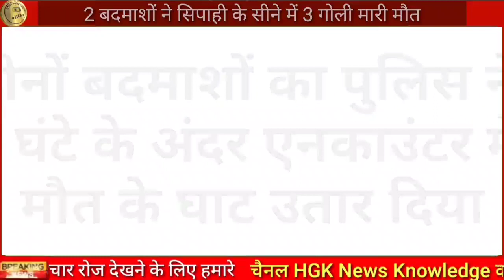बैंक के सामने पुलिस जवान का वीडियो अभी-अभी आई वैशाली से बड़ी खबर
करणी सेवा के प्रदेश अध्यक्ष भंवर सिंह उदयपुर न्यूज़
karni Sena ke Pradesh adhyaksh bhanwar Singh Udaipur news
bhanwar Singh Udaipur news

nai thana Udaipur
Savina Udaipur news
kherwara Udaipur news

Rajsamand news
Rajsamand breaking news
Rajsamand samachar
aaj ke taaja samachar Rajsamand
today news Rajsamand
Rajsamand latest news
Rajsamand Rajasthan news

Udaipur news
Udaipur breaking news
Udaipur samachar
aaj ke taaja samachar Udaipur
today news Udaipur
Udaipur latest news
Udaipur breaking news
Udaipur news
Udaipur Rajasthan today news

breaking news